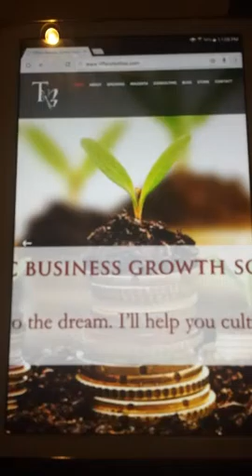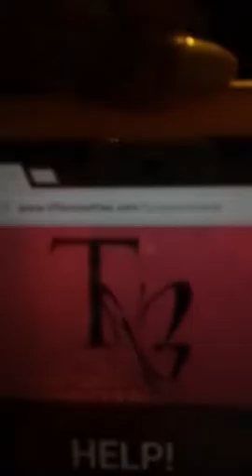The Power of Connections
On this Periscope Tiffany Bethea discusses the power of relationship equity and leveraging who you know.